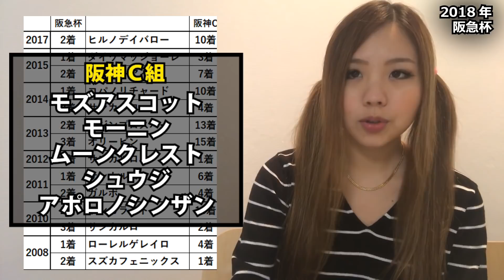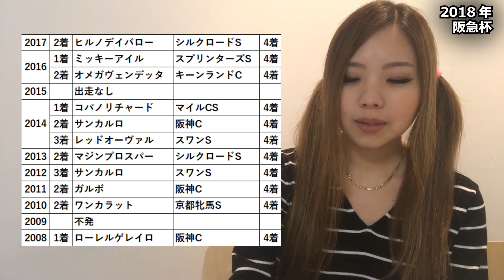【競馬予想】2018年 阪急杯の予想【星野るり】